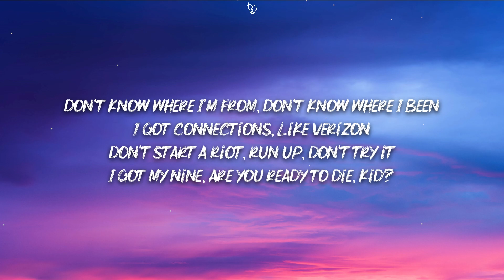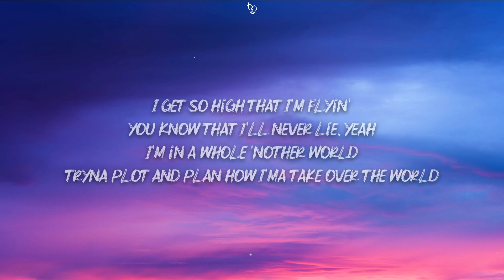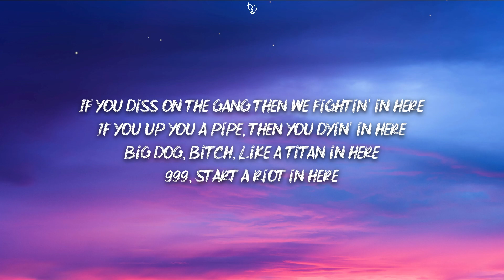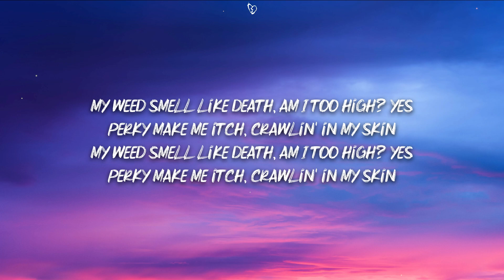Trippie Redd – KNIGHT CRAWLER (Lyrics) ft. JuiceWRLD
🎤 Lyrics:

(CB on the Beat)
Oh, oh
Oh, oh
Oh
Yeah, first thing, uh

[Juice WRLD:]
Yeah, first things first, I pop a pill, after that, I crack a seal
Then I go raw dog your ho, kids, don't try that shit at home
I forgot how sober feel, life been gettin' super real
Leave me 'lone, I'm in my zone, she do white like Home Alone
My weed smell like death, am I too high? Yes
Perky make me itch, crawlin' in my skin

Don't know where I'm from, don't know where I been
I got connections, like Verizon
Don't start a riot, run up, don't try it
I got my nine, are you ready to die, kid?
I get so high that I'm flyin'
You know that I'll never lie, yeah
I'm in a whole 'nother world
Tryna plot and plan how I'ma take over the world

[Trippie Redd:]
Yeah, jump out the Demon, I'm brave and I'm bold
Pop out with a diva, she model for Vogue
Might pick her up, fuck that bitch out of control
Might bust on her face, might cum on her nose
If she good, I'ma ice her fingers and toes
No drownin' the king, I might clear the room
Better stay in your lane or we spin like a wheel
From the trenches, lil' bitch, keep a fire in the hills
Gotta hold on yourself or you die with the mills
Lil' cookie gon' crumble, your life is as still
Red flag like I'm a knight in Chanel
Pop out at the party, the opps say "Oh, yeah"
If you diss on the gang then we fightin' in here
If you up you a pipe, then you dyin' in here
Big dog, bitch, like a titan in here
999, start a riot in here